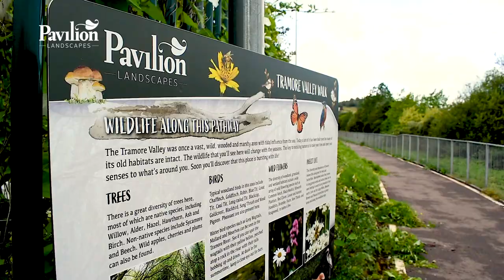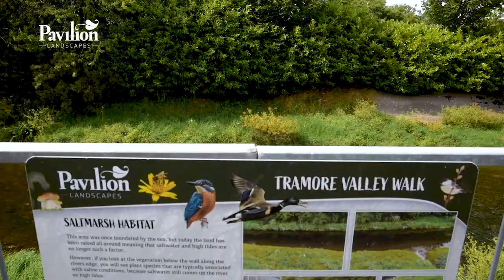Tramore Valley Park Walk, Cork—Pavilion Landscapes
Tramore Valley Park is a brand new 160 acre city park developed on a former landfill site in the fast growing Cork City, Ireland.

It is the city’s biggest park and in transforming this area from a former landfill to a biodiverse, recreational and environmentally friendly urban parkland, it was important to ensure that access to the park was as easy as possible.

The park is close to a number of suburbs of Cork and one of these, Douglas, has got its very own entrance via an existing river valley that was once a vast, wild, wooded and marshy area.

Pavilion Landscapes were asked by Cork County Council to transform this natural pathway in to a modern, urban corridor for the people of South Cork to access the park, enjoy nature and commute to and from the city without using a car.

We saw this as a huge opportunity to bring a little bit of nature back to the people living in the city. We recognised early on that this area contained a number of different natural habitats and had been left to nature for a long time so we were very keen to preserve the natural wilderness and biodiversity in any of our landscaping.

Pavilion Landscapes commissioned William O’Halloran, a local wildlife expert and part of ‘Wild Work’, a unique, biodiversity initiative that aims to support everyone committed to helping nature, to undertake a study of the area with the aim of preserving and enhancing any natural habitats that have grown to exist here.

William brought the results of his study to Pavilion Landscapes and they then incorporated these findings in to the design for the walkway.

Our aim was to take what nature had created and enhance it so that it could be enjoyed by people using the walkway and also so that we could educate people about the wonderful natural environment around them”.

One of the ways they did this was by creating a number of signs along the walkway highlighting the different habitats and helping people identify the wildlife, be it flora or fauna, that lived and grew there. They also chose the planting scheme for the walkway carefully.

City living has many advantages from a social and community perspective but sometimes we can forget about our connection to nature and the environment around us. At Pavilion Landscapes we like to think that our work gives us the opportunity to preserve and enhance nature and foster a deeper connection to the environment for the people living and using the landscapes we create.

One of our core values is 'sustainability' and this influences every decision we make from the time we cut back trees and hedging to the species of plants and trees that we select. This project has allowed us to really focus on that value and hopefully the people of Cork will enjoy this walk for many years to come.